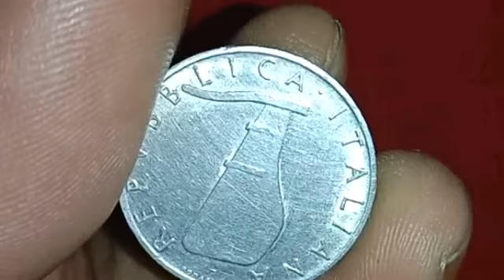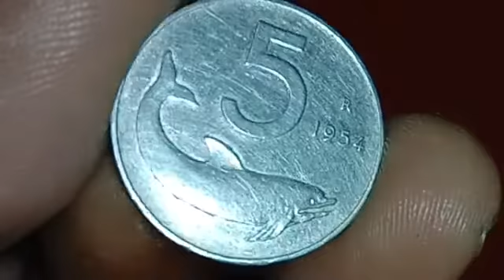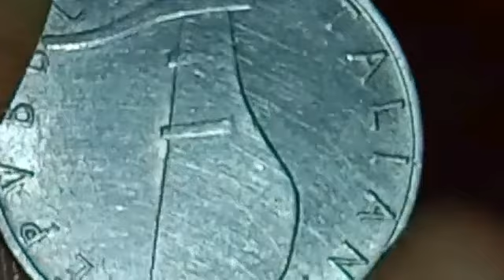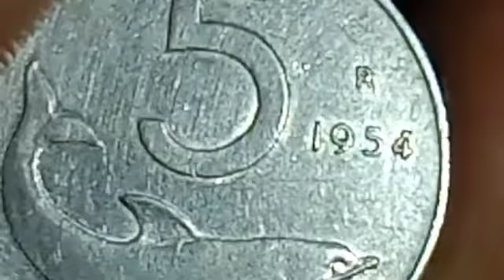REPVBBLICA ITALIANA LIRA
koin dengan gambar dolphin nominal lima lira,serta keterangan singkatnya.

Country - Italy
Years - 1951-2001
Value  -  5 Lire (5 ITL)
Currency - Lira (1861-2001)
Composition - Aluminium
Shape - Round
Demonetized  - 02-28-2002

Obverse#
Rudder

Lettering:
REPVBBLICA · ITALIANA
ROMAGNOLI

Reverse#
The value to the left of the date above a dolphin